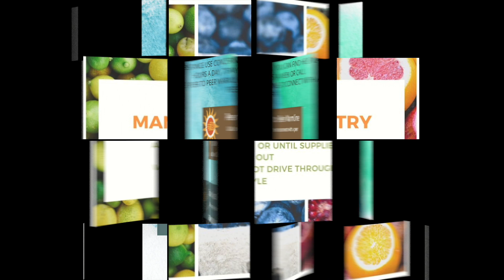MHS Class of 2020 Virtual meeting 04/14/2020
Manzano High School Virtual meeting for Class of 2020 April 14, 2020